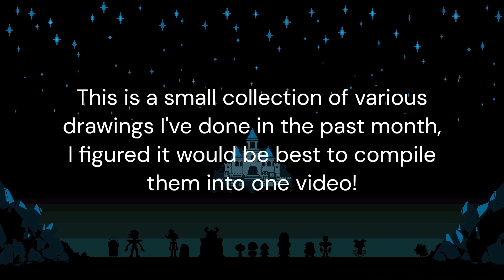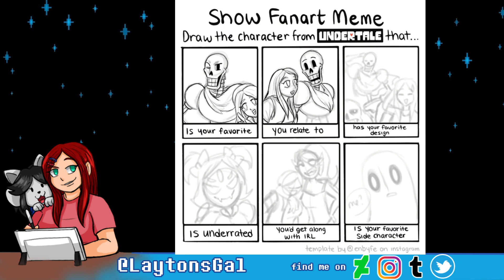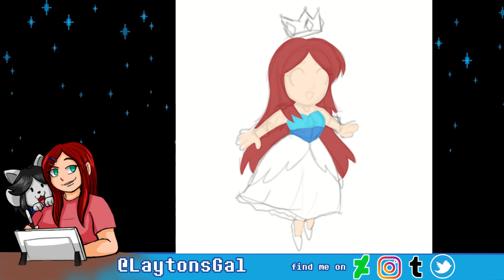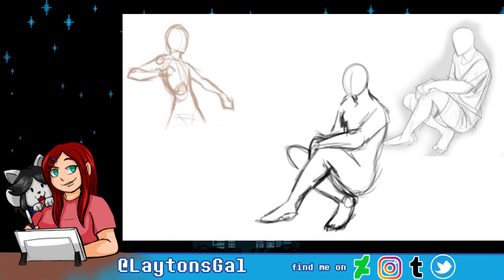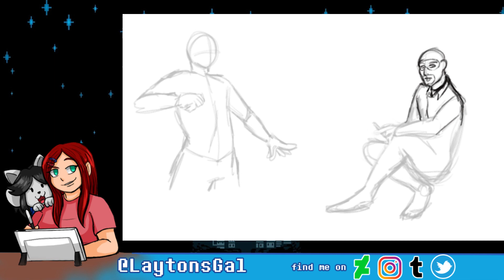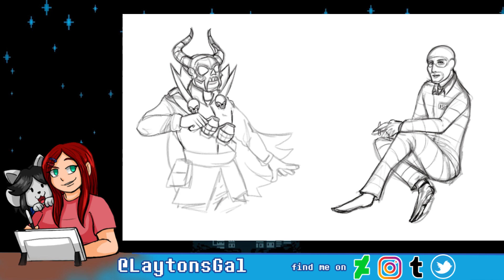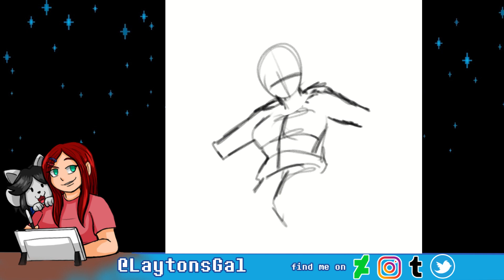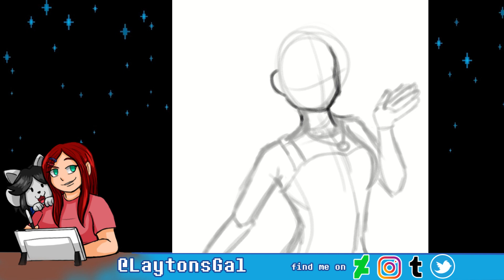Speedpaint Collection #1 🎨🖌️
So I had a bunch of timelapse's saved from various things I did this past month but I kept falling behind on making videos out of them or thought they were too small to make a video of them on their own, so, I decided to make a larger video with them all!
I'll do these from time to time :)

🎉 Social Links✨